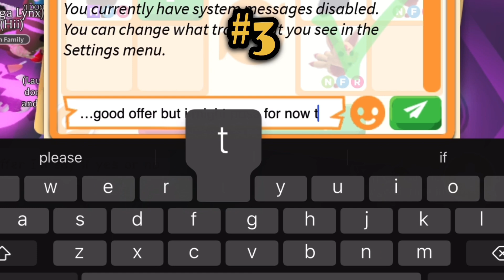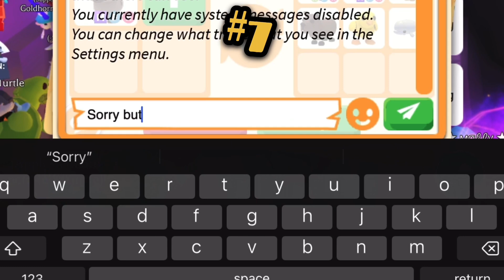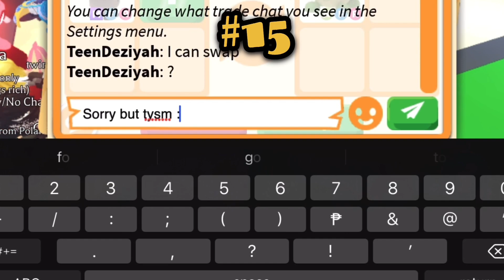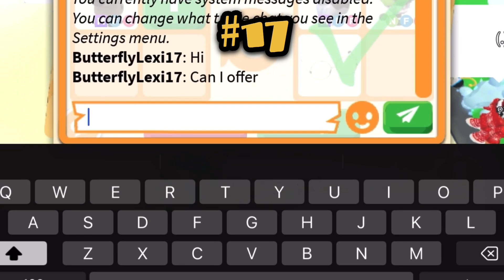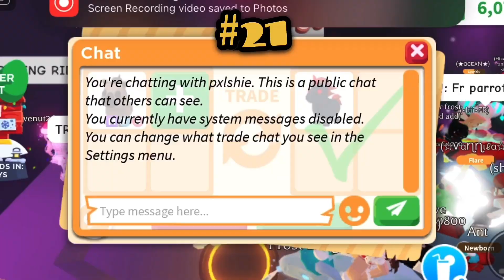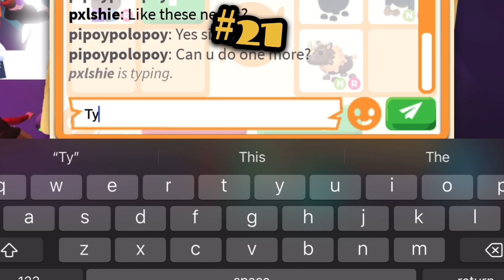🔥✨ 21 LATEST OFFERS FOR MEGA HYENA!! HARD TO TRADE? BUT STILL GOT A WIN! in adoptme